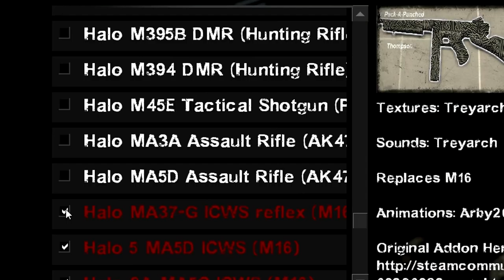Left 4 Desu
So zombaii desuuuuuuuuuu

New videos MON // WED // FRI